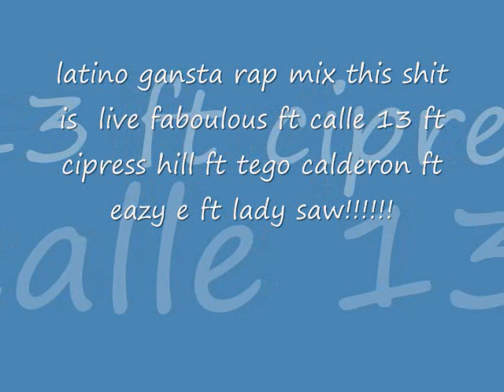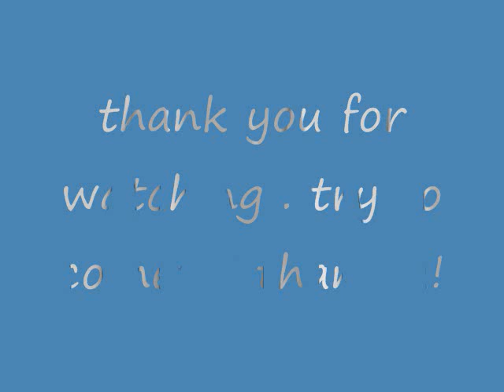gangsta rap creation faboulous ft calle 13 ft cipress hill ft tego calderon ft eazy e and lady saw!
I was board and i wanted to do a wired old school hip beat i hope guys like because I did!